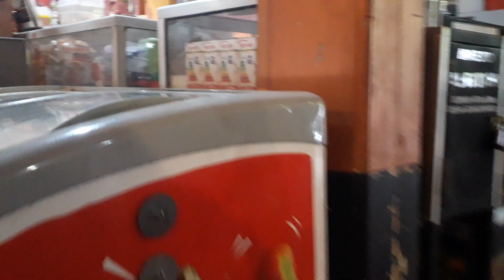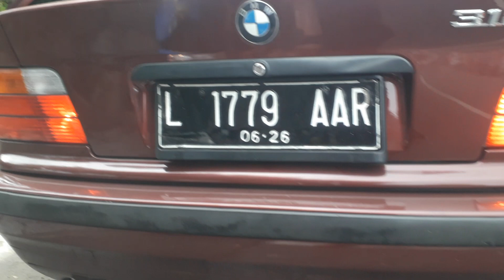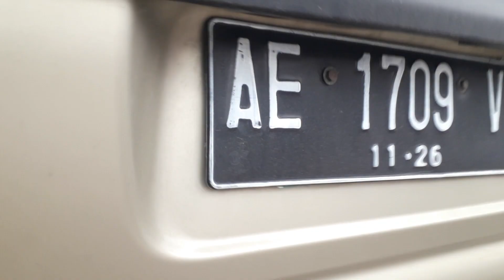SUASANA TEMPAT WISATA SEBELUM RAMADHAN 1445 H, TELAGA NGEBEL